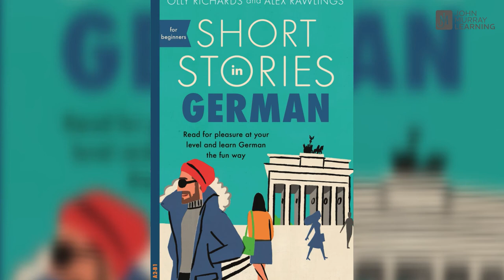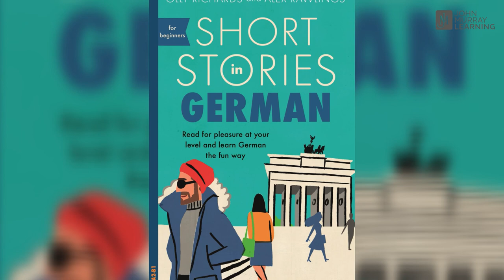Die verrückte Currywurst - Kapitel 1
Olly Richards' Short Stories in German contains eight stories in a variety of exciting genres, from science fiction and crime to history and thriller - making learning fun, while you gain a wide range of new vocabulary.